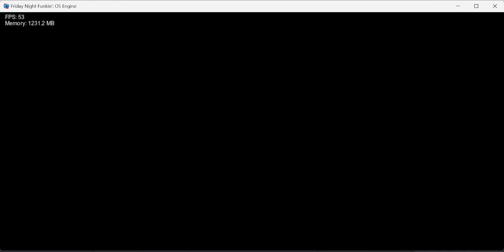Relegation - Pluto's Reprisal Gameplay.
Sorry this video was late, hope y'all like it. Part 1 bonus songs, & then it's onto part 3. I also removed a lot, Relegation is hard.